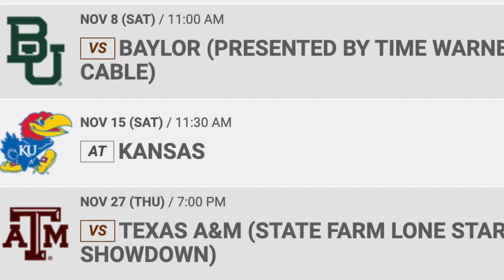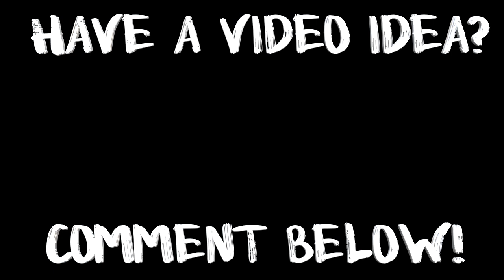The dropped interception that changed COLLEGE FOOTBALL HISTORY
Everyone remembers where they were when Michael Crabtree and Texas Tech shocked the world and upset the No. 1 Texas Longhorns back in 2008. But, do you remember the play that happened directly before it happened?